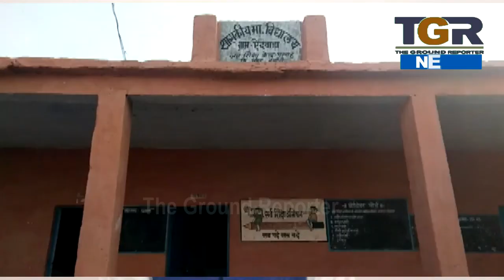स्कूल बना जुए का अड्डा, नही हो रही पढ़ाई